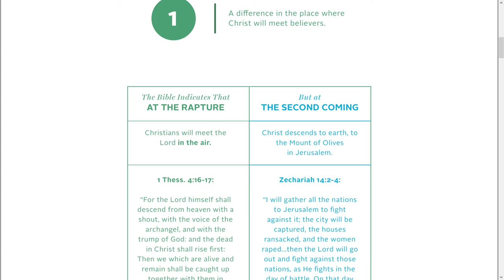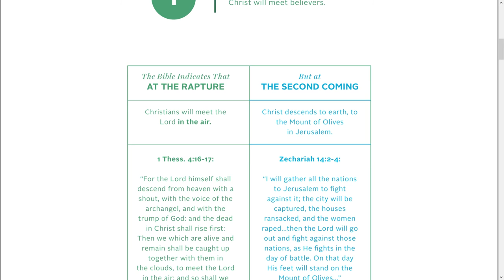The differences between the rapture and the second coming of Jesus Christ, part 1 (meeting).